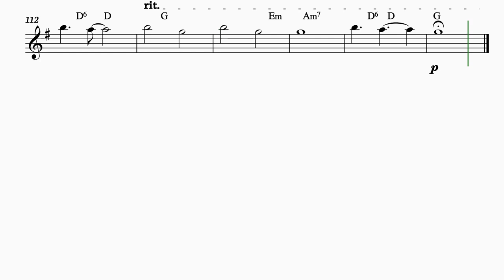🎁 All I Want For Christmas is You - Mariah Carey - Flute with sheet music 🎁